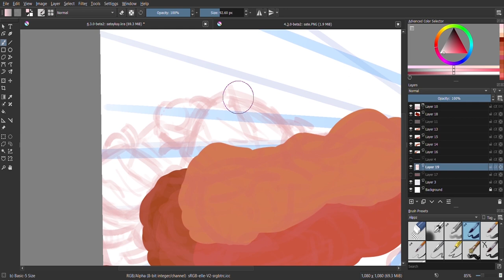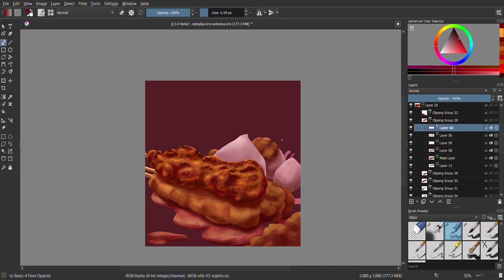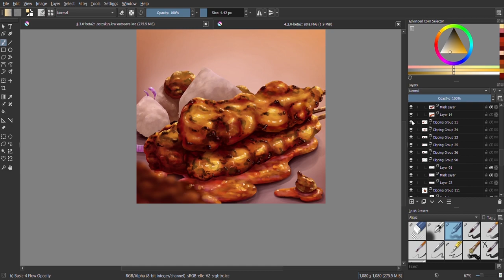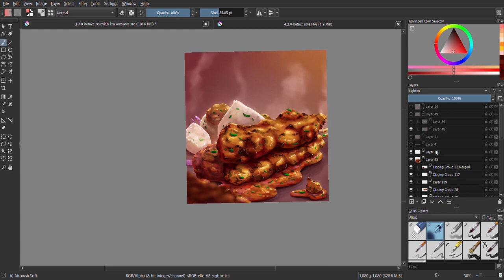Chicken Satay Speed Painting | Food Illustration by Matrosky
Chicken satay or locally known in Malaysia & Indonesia as "Sate Ayam" is a regional street cuisine in South-East Asia. It is basically chicken meat marinated with local spices and grilled on a skewer to perfection. It is full of flavour and best served with a sweet and spicy peanut sauce or 'Kuah Kacang".

Medium : Digital - Krita

Note : Keep in mind that I have to cut some part to keep the video sweet and short.

CREDITS